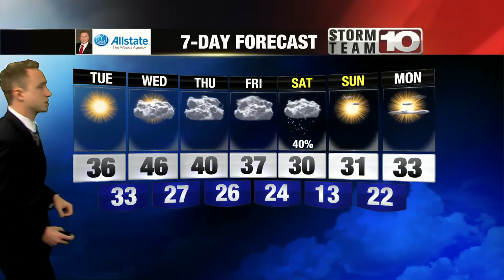Tuesday: Sunny, breezy. High: 36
Sunny again today, but slightly warmer in the afternoon.